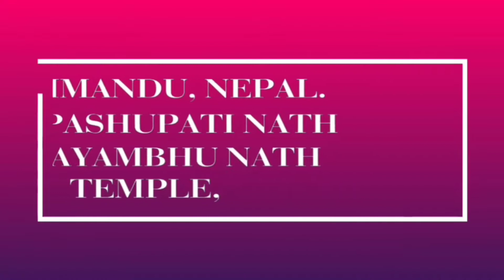Pashupatinath Temple | Swayambhunath Temple | प्राचीन पशुपतिनाथ I स्वयंभूनाथ मन्दिर, Kathmandu Nepal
Here I tell you about the history of प्राचीन शिव मंदिर | पशुपतिनाथ मन्दिर, नेपाल | Pashupatinath Temple, Nepal

Pashupatinath Temple In Nepal's Capital City Kathmandu
The Pashupatinath Temple is a famous and sacred Hindu temple complex that is located on the banks of the Bagmati River, approximately 5 km northeast of Kathmandu in the eastern part of Kathmandu Valley, the capital of Nepal.

नेपाल का प्रसिद्द पशुपतिनाथ मंदिर जो स्थित है इसकी राजधानी काठमांडू में
In this 6th vlog of my Nepal series, I'm giving you a full tour of Kathmandu's world-famous Pashupatinath Temple. Though no one is allowed to shoot inside the main temple so I can't show you that part but I'm sure you'll be happy to see the rest of the Pashupatinath Temple compound which is magnificent.

Swayambhunath is among the oldest religious sites in Nepal, founded at the beginning of the 5th century CE.

Also known as the Monkey Temple as there are holy monkeys living in the northwest parts of the temple.

Pilgrims ascend the 365 steps from the eastern side that lead up the hill, passing the gilded Vajra (Tibetan: Dorje). The brass-plated Dorje (thunderbolt), is one of the core symbols of Tibetan Buddhism. Known as the vajra in Sanskrit, the thunderbolt is a symbol of the power of enlightenment, which destroys ignorance, but is itself indestructible.